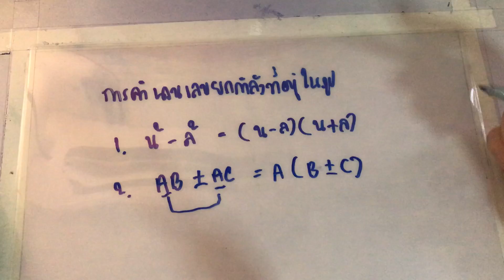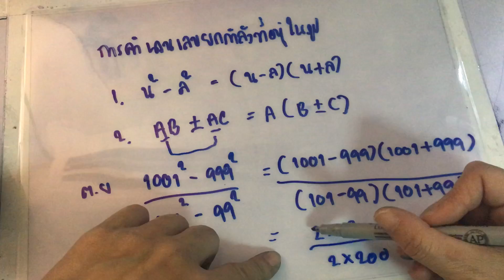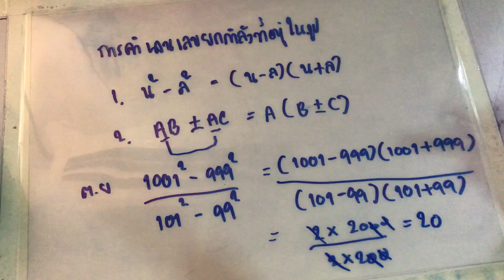#4 สอนพื้นฐานเลขยกกำลัง การคำนวนเลขยกกำลังที่อยู่ในรูป หน้ากำลังสองลบหลังกำลังสอง